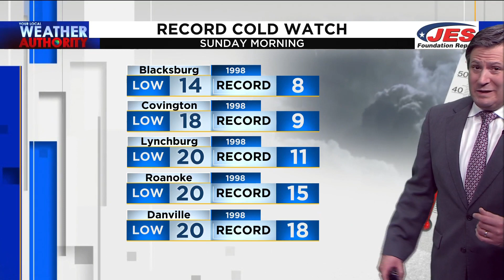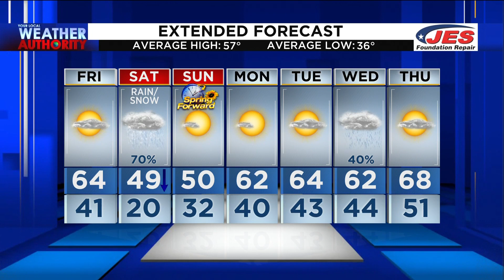11 p.m. Weather - March 10, 2022